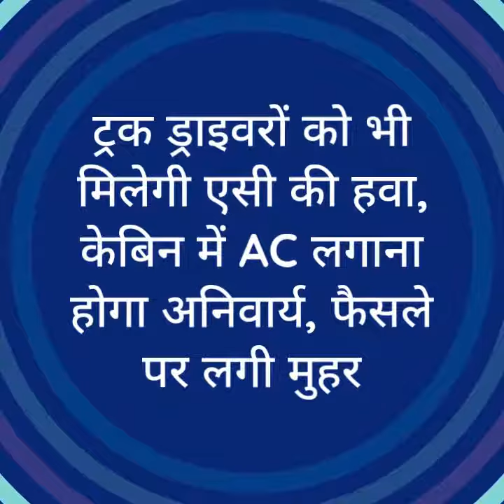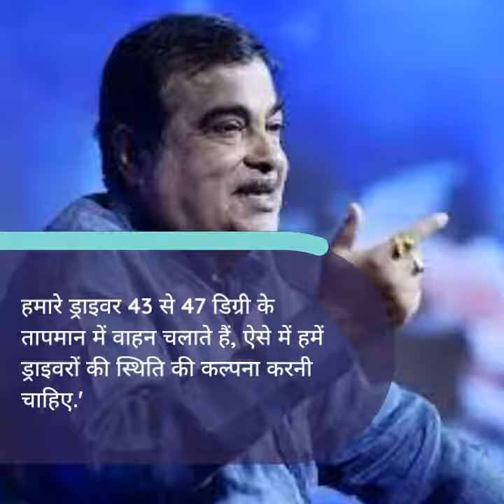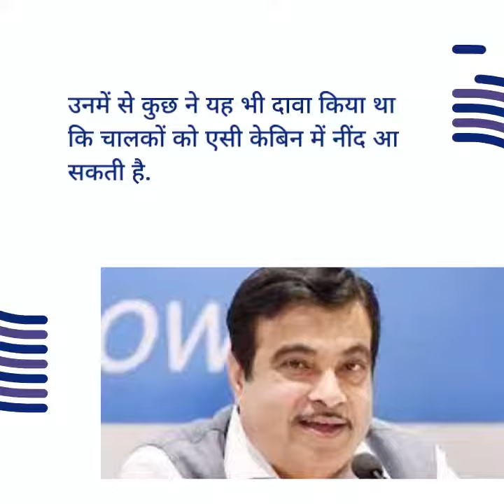ट्रक ड्राइवरों को भी मिलेगी एसी की हवा, केबिन में AC लगाना होगा अनिवार्य, फैसले पर लगी मुहर